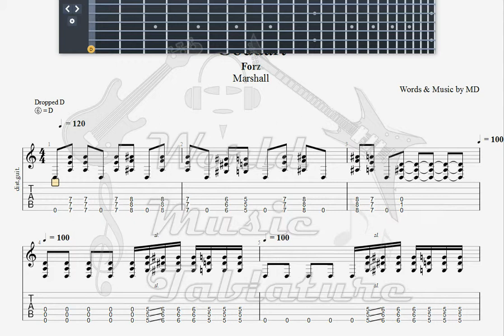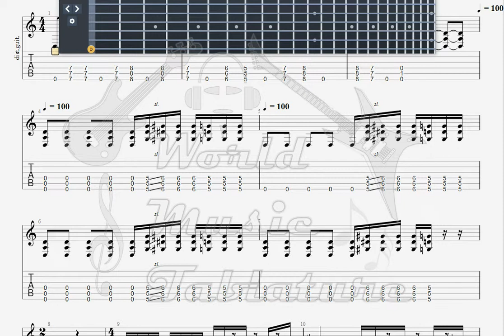Forz Goddart GUITAR 1 TAB